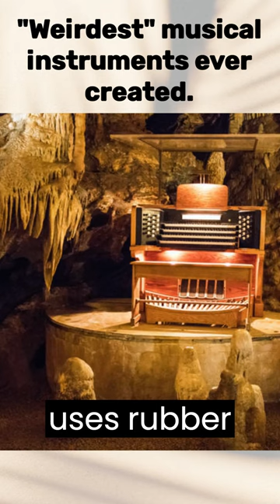The Most Bizarre Musical Instruments You Won't Believe Exist!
There are countless unique and interesting musical instruments throughout history, and opinions on which are the "weirdest" may vary. However, here are a few examples of particularly unusual instruments:

The Great Stalacpipe Organ: This unique instrument, located in the Luray Caverns in Virginia, uses rubber-tipped mallets to strike stalactites of different sizes and shapes to create musical tones.

The Pyrophone Organ: This organ uses propane gas to heat and expand air within metal pipes to create sound.

The Sharpsichord: This electric harpsichord is played using a computer keyboard, and can produce a range of unusual sounds and effects.

The Badgermin: This unusual instrument, created by inventor and musician Henry Dagg, uses the body of a badger as a resonator and has a keyboard attached to its back.

The Crwth: This Welsh instrument resembles a small harp or a large violin, and has a unique sound thanks to its gut strings and curved bridge.

Again, this is just a small selection of many interesting and unusual instruments throughout history!